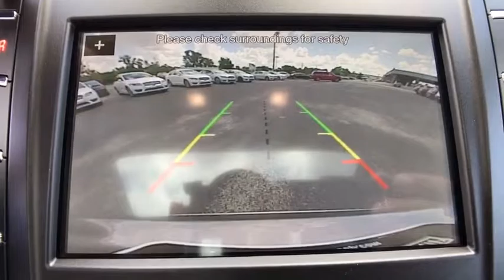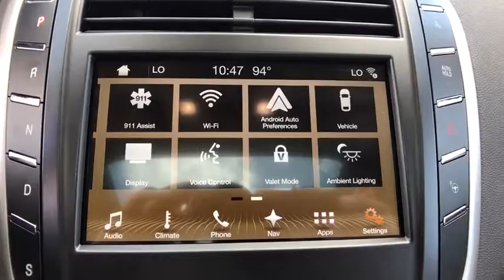2017 Lincoln MKC Orlando, Winter Park, Windermere, The Villages, Deland, FL CHUL55323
New 2017 Lincoln MKC
2017 Lincoln MKC Reserve - Stock#: CHUL55323 - VIN#: 5LMCJ3C96HUL55323

Parks Lincoln
3505 US-17